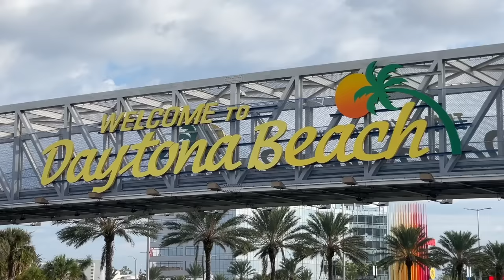Meg sem álltak Kanadáig: EXKLUZÍV interjú Polyák Lillával és Gömöri András Mátéval 🇭🇺✈️🇨🇦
Chicago egyik felhőkarcolójának 47-ik emeletén meglepő, olykor megrázó, néha vicces, de mindvégig nagyon elgondolkodtató beszélgetés zajlott. Egy magyar színészházaspár mesélt nekem arról, hogy miért döntöttek úgy: elhagyják Magyarországok és Kanadában telepednek le. Amikor megkérdeztem tőlük, hogy a magyar politikának van-e köze ehhez, válaszuk egyértelmű volt: igen!

Polyák Lillát otthon elhalmozták szerepekkel, mi több: 2022-ben az "Évad Musicalszínésze-díjjal" tüntették ki, mégis kicsekkolt Magyarországról. Férje, Gömöri András Máté szintén a színészetre tette fel az életét, emellett viszont testépítőbajnok lett belőle. Most iskolába jár, színészmesterséget tanul, Torontóban.

MIÉRT?! Miért döntöttek úgy, hogy elhagyják Magyarországot? Miért éppen Kanada, ahonnan nem lehet csak úgy "hazaugrani"?! Milyen volt a búcsú pillanata? És a megérkezésé? Most már végleg Kanadában fognak élni? Milyenek a mindennapjaik? Mit csinálnak Torontóban? Mit szólt Lilla gyermekeinek édesapja ahhoz, hogy gyermekei is az amerikai kontinensre költöztek? Mi a nagy álma Lillának és Máténak? Mekkora bátorság kellett és kell mindehhez?

Az egyórás beszélgetés során NEM VOLTAK TABUK: Polyák Lilla és Gömöri András Máté minden kérdésemre válaszoltak. Szívvel, lélekkel, őszintén. Jön hát a chicagói felhőkarcoló 47-ik emeletének titka: Lilla és Máté igaz története. Ahogy írtam: nagyon elgondolkodtató beszélgetés következik, megtiszteltek ha megnézitek és meghallgatjátok!